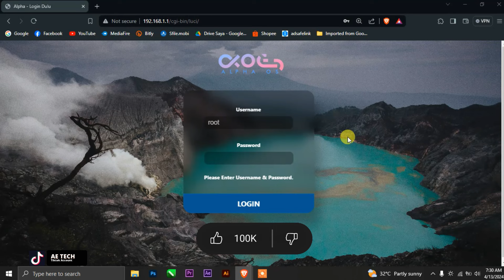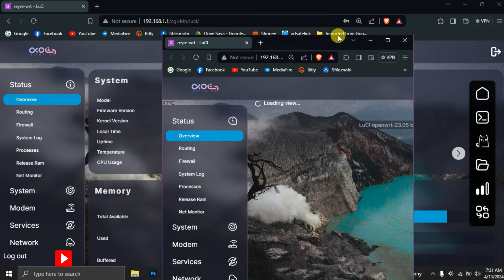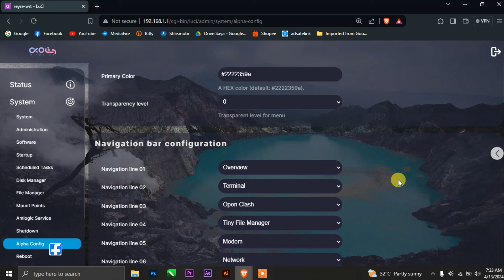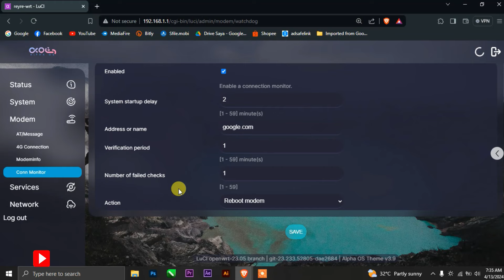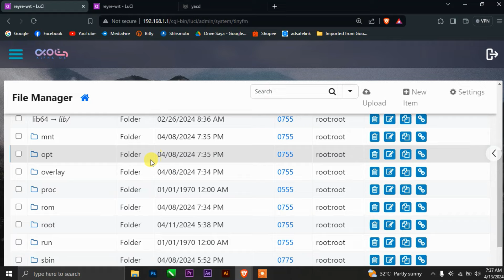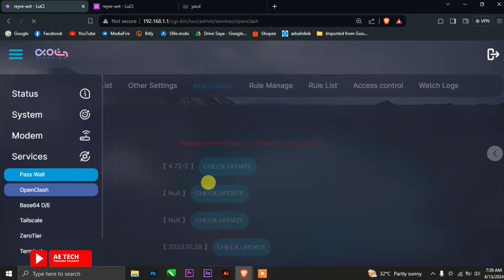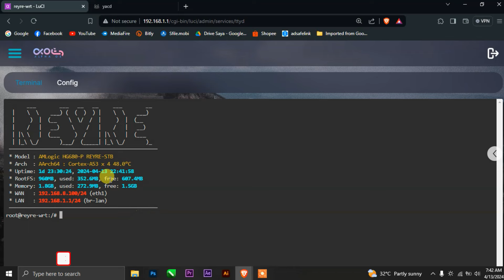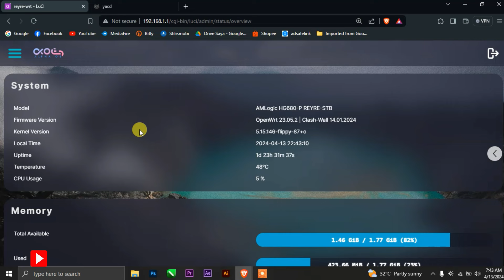Frimware Openwrt 23.05 Hg680-p Wifi Off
Untuk Link download bisa simak di video 👆

( link di video free / gratis tanpa password ataupun iklan)

🔰🔰 USER+PASS 🔰🔰

User : root
Password : bws123

semoga bermanfaat